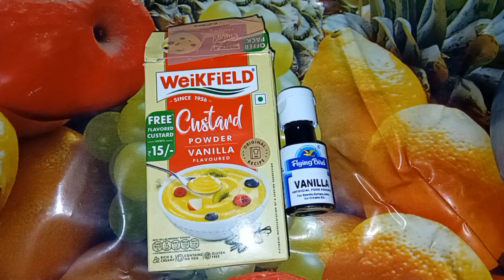fruit custard banaye alhamdulliah 50 subscriber complete ki khushi me🥰